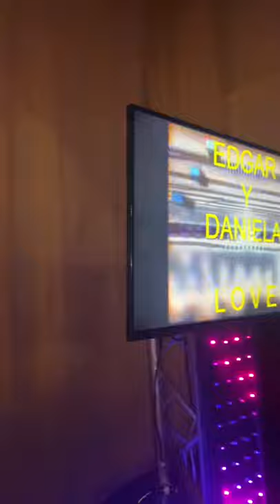La yaquesita con sax